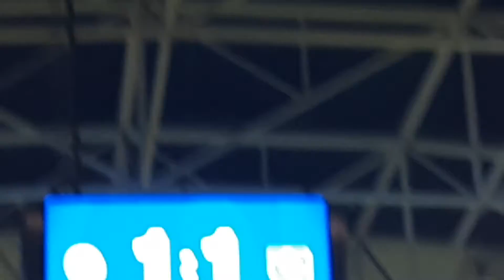DAS 1:2 UND 1:3 BITTER BITTER ENDE DES ERÖFFNUNGSSPIEL FEIERN LASSEN BIS ZUM NÄCHSTEN HEIMSPIEL